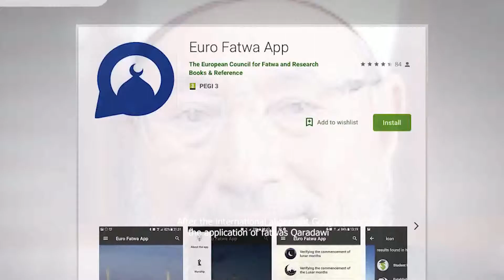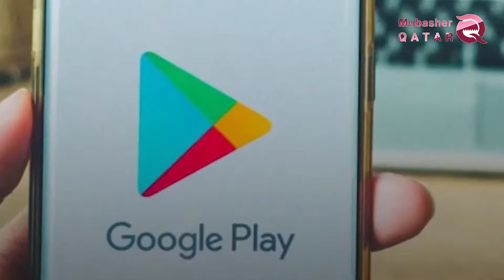After the international alignment .. Google prohibits the application of fatwas Qaradawi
Day after day, the crackdown on the Hamdeen and his tools to promote his subversive project is growing, especially Yusuf al-Qaradawi, who has long advocated fatwas and sedition.
In the context of Al-Hamdeen's policy to promote the spread of terrorism and to serve its subversive agenda, many countries in the world are no longer playing the role of Al-Qaradawi, who was president of the World Federation of Muslim Scholars. Of fatwas that incite hatred and vandalism.
Recently, after the Arab quartet decided to boycott the Hamdeen regime, until it returns from its terrorism-supporting policies, Google International decided to delete one of the applications of Al-Qaradawi's fatwas on the Google Play website. This step confirms that the decisions taken by the four countries Arab was necessary.
Al-Qaradawi does not speak anything about what is happening in Qatar or the occupied Palestinian territories, whose children are subjected to various kinds of torture.